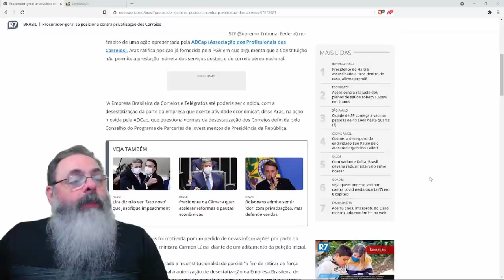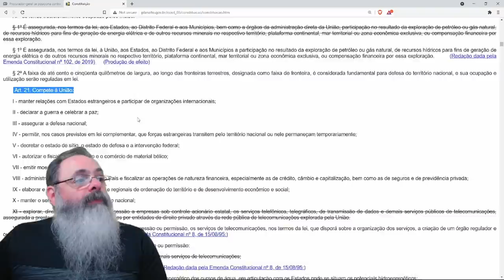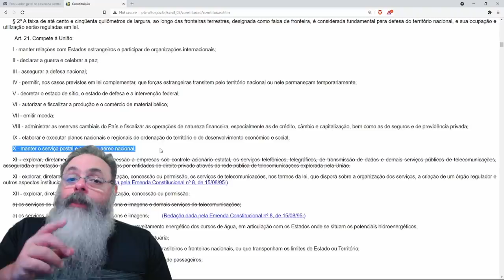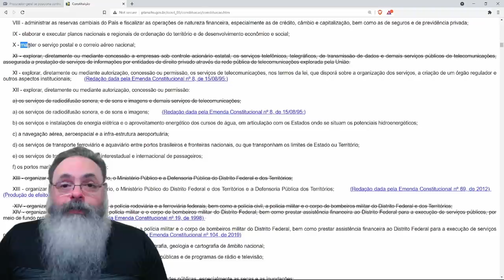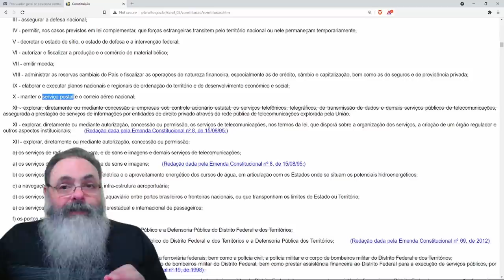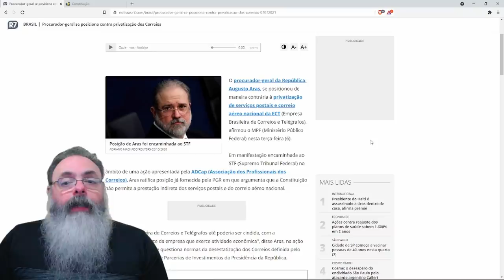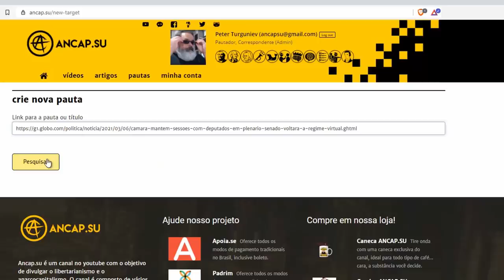Augusto Aras diz que privatização dos correios é inconstitucional. E agora?